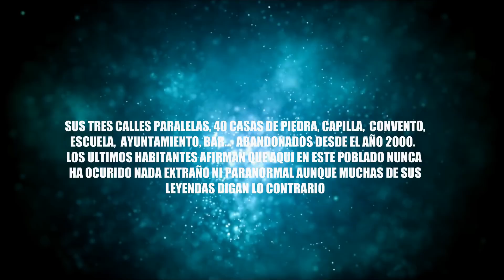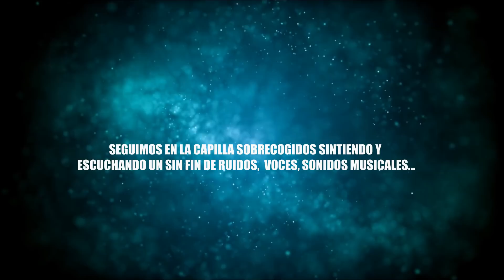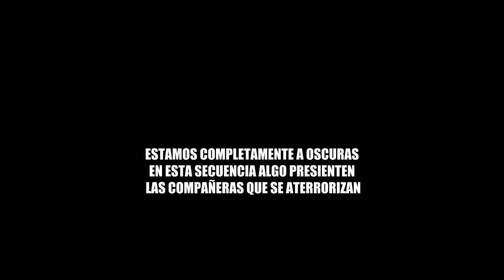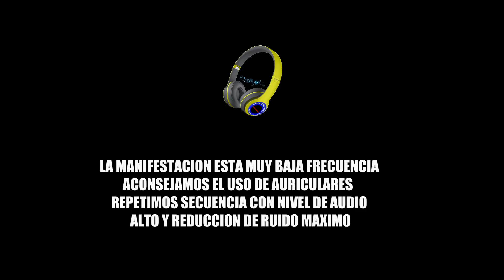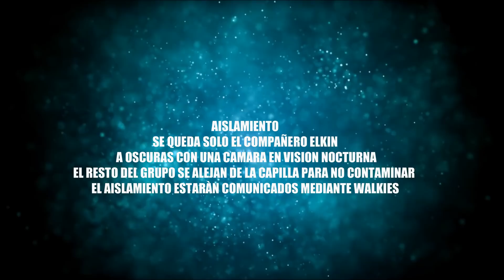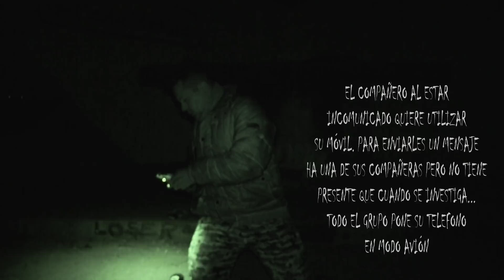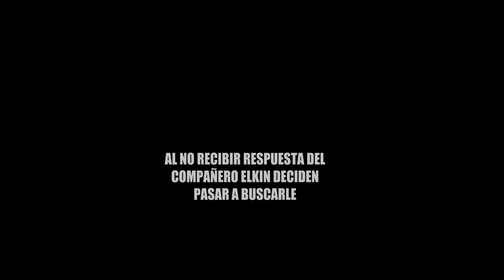EL POBLADO (PARANORMAL)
por cuarta vez realizamos una investigaciòn mas en este poblado.
recogiendo evidencia de la actividad que alli se esconde.